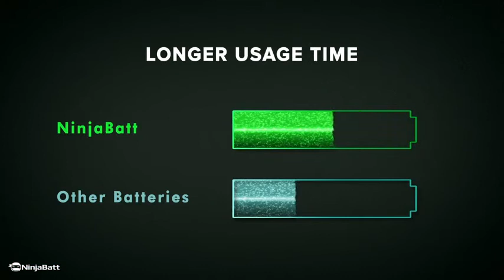NinjaBatt Laptop Battery for HP Pavilion Sleekbook VK04 695192-001 694864-851 HSTNN-YB4D TPN Reviews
This is the best Batteries in the marketplace with cheap price that you can easily afford.
NinjaBatt Laptop Battery for HP Pavilion Sleekbook VK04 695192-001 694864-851 HSTNN-YB4D TPN-Q113 TPN-Q114 H4Q45AA Pavilion SleekBook 14-b000 15-b000 – High Performance [4 Cells/2200mAh/32Wh] Reviews:

PREMIUM QUALITY REPLACEMENT NOTEBOOK BATTERY: Bring your laptop back to life with Ninjabatt's high quality laptop battery - Made of high quality materials, top grade battery cells and packed with safety features.
TRUE CHARGING CAPACITY THAT LASTS: Every one of our replacement notebook batteries are tested to meet OEM specifications. Our 4 cells Li-ion battery is rated at 32wH/2200mah/14.4V - true charge capacity that won’t let you or your laptop down.
SAFETY FIRST: Don’t fall into buying cheap and unsafe batteries, our batteries are UL/CE-/FCC-/RoHS certified for safety and packed with a variety of safety features, including short circuit, overheat, and overload protections.
HIGH QUALITY COMPONENTS & 12 MONTH WARRANTY: Our Laptop batteries are assembled from top quality material and circuit boards to ensure durability and performance. We only use grade A battery cells that provide up to 500 charging cycles. We’re so confident in the performance of our replacement laptop batteries that we’re including a 12-month warranty with every single purchase.

NinjaBatt Laptop Battery for HP Pavilion Sleekbook VK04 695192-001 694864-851 HSTNN-YB4D TPN-Q113 TPN-Q114 H4Q45AA Pavilion SleekBook 14-b000 15-b000 – High Performance [4 Cells/2200mAh/32Wh]